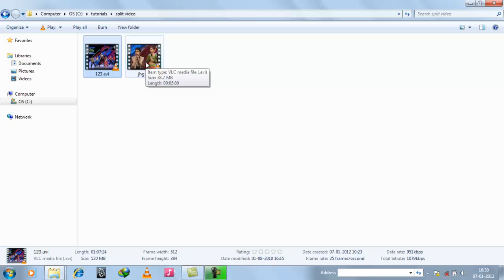How to split a video using virtualdub mainly avi files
Here is a small tutorial of splitting a video using virtualdub. Virtualdub generally supports avi, divx and other files.